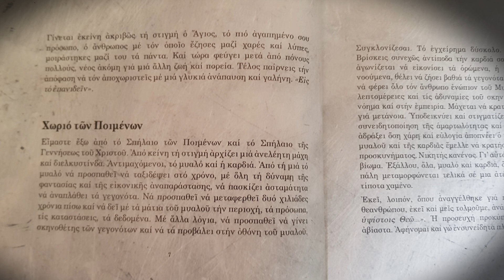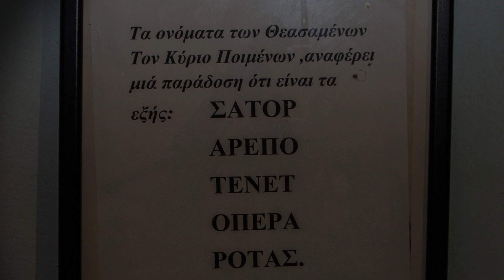Το χωριό των ποιμένων και το σπήλαιο της Γεννήσεως του Χριστού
Απόσπασμα από το Οδοιπορικό "Εις γην Ισραήλ"  του Γιώργου Κυπριανού.
Διαβάζει η Διονυσία Παναγοπούλου
Επιμέλεια - Επεξεργασία:  Γιώργος Κυπριανού